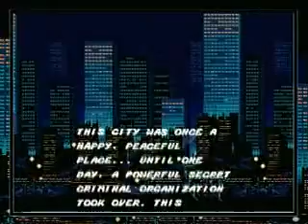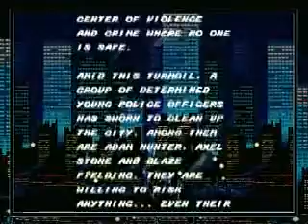Ryo Has Company Yay! - 6 / 9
Just a small gaming session with Nujin at my place, we run through all sorts of random stuff stating with MvC3 -- This was Recorded Live from Justin.tv
Make sure you check me out live @ Justin.tv/ryohayasa

Also: Some uploads aren't working correct, maybe someon can give me a hand?